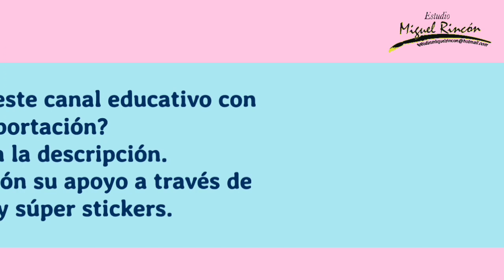Cómo hacer un boceto o diseño de rosas modernistas/como aplicar una base de color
Realiza un diseño de rosas modernistas y aplicar base de color, se que será fácil y divertido para ti.

Te gustaría apoyar esté canal educativo con una aportación?

Banco: Banamex
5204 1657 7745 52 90

Si te agrada este vídeo, te invito para que te suscribas a mi canal, recuerda hacer clic en la campanita para que te lleguen las notificaciones cada que subo un vídeo o realizo una transmisión En Vivo. También haz clic en ME GUSTA, comparte y comenta debajo del vídeo, tu apoyo es muy importante para este canal.